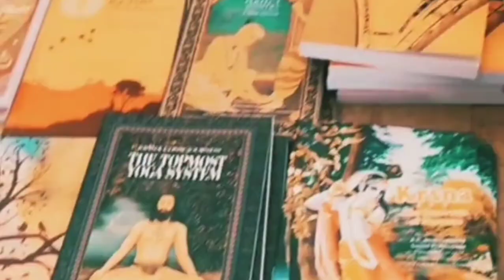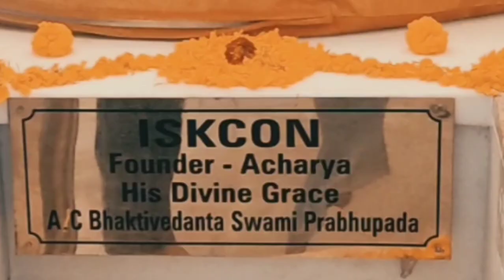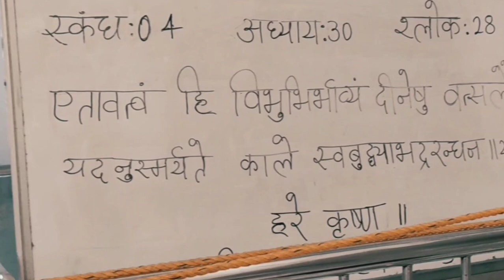पटना | iskcon temple vlog | our first vlog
please support me guys our first vlog on this channel

Vlogger - Ankit kumar, Shubham Sharma